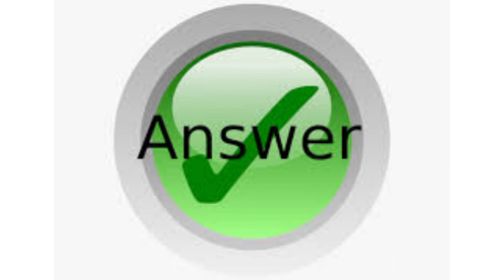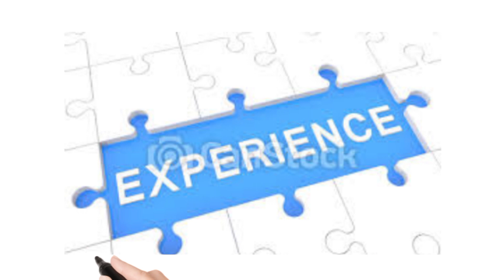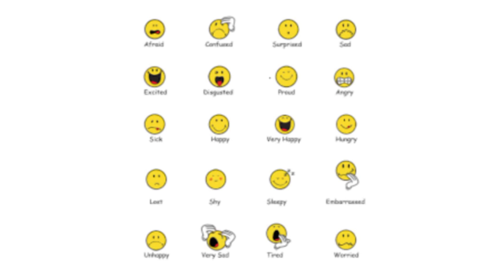How know the answer of anything to learn// किसी सवाल का जवाब देना सिखे //Light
My next video like.

You  must also watch this.